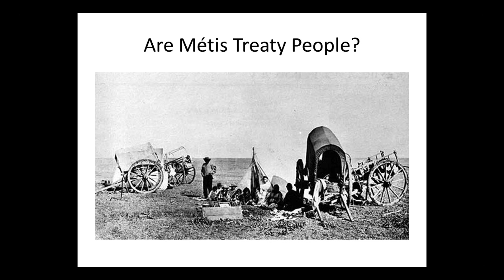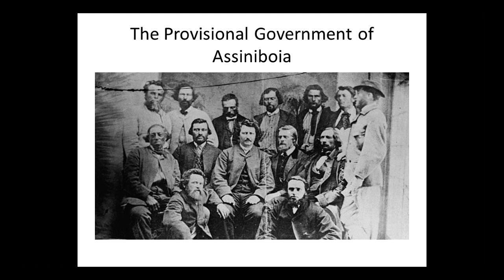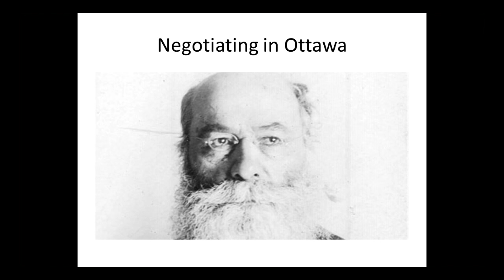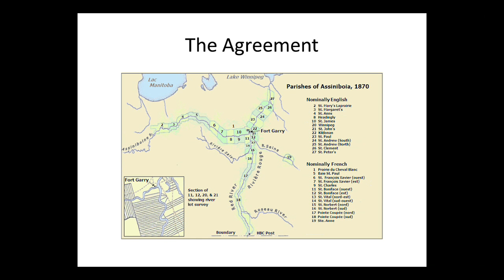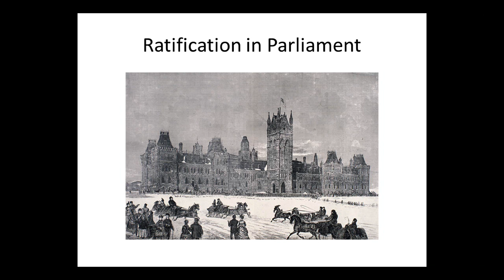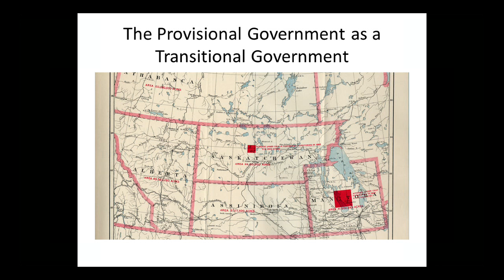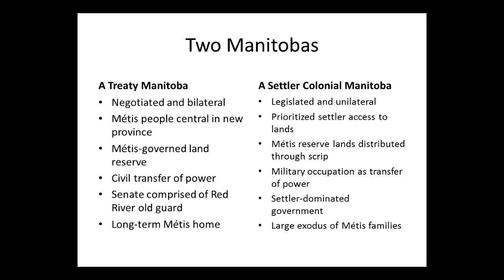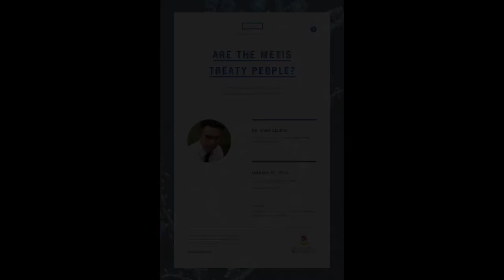Are the Metis Treaty People?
Dr. Adam Gaudry from the University of Saskatchewan argues that the Manitoba Act should be thought of as a treaty between the Metis Nation and Canada. Part of the 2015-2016 Weweni Indigenous Scholars Speaker Series presented by the Indigenous Affairs Office. From January 6, 2016.